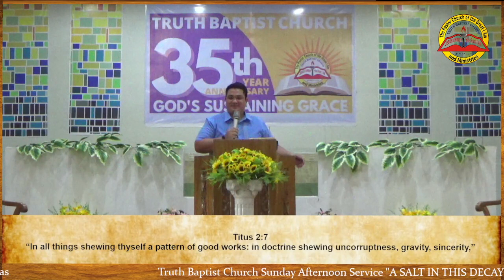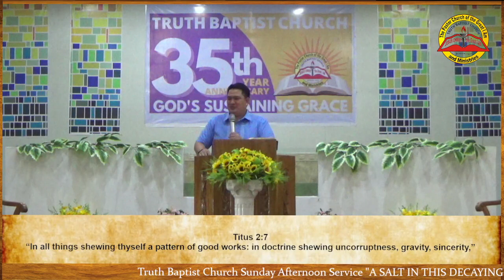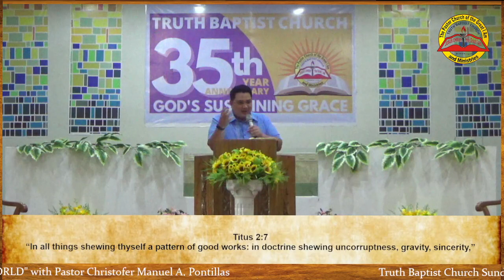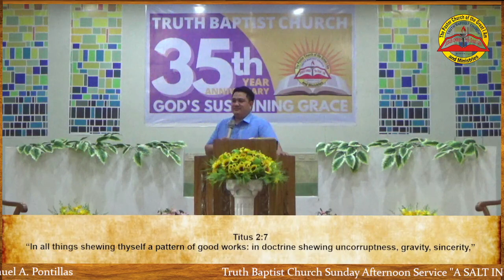"A SALT IN THIS DECAYING WORLD" (Pastor Christofer Manuel A. Pontillas, July 3, 2022)